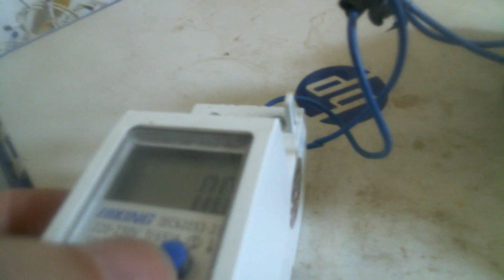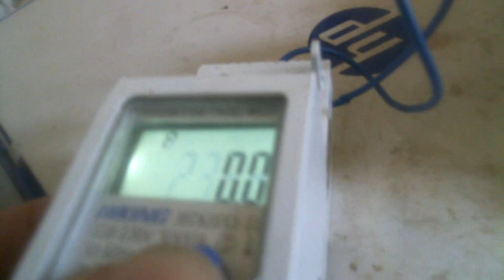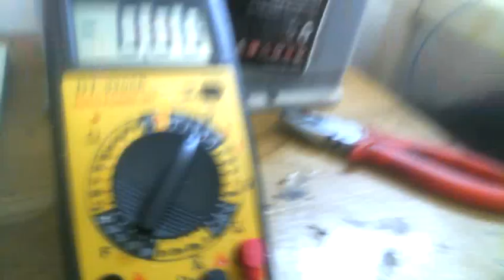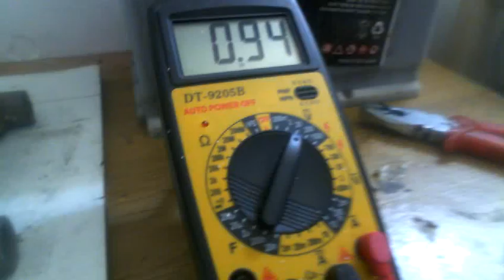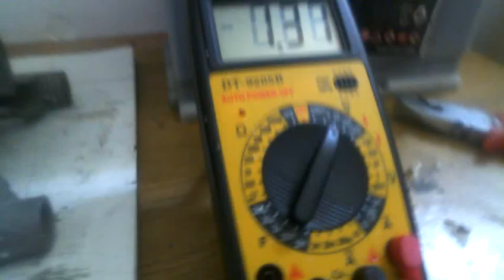БТГ ВИБРАТОР КАЧЕР!!!! ЗАТРАТ НОЛЬ А ТОК ПОТИХОНЬКУ КАЧАЕТ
применется система ротовертер без раскручивания а просто раскачивание вибрирование системы это дает ток без затрат топлива пока небольшой но работы в этом направлении продолжаться